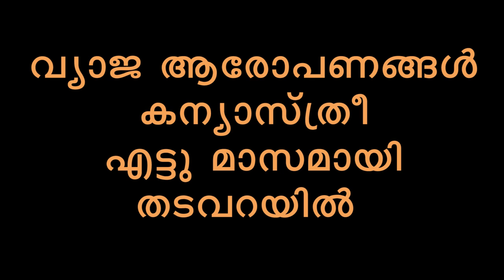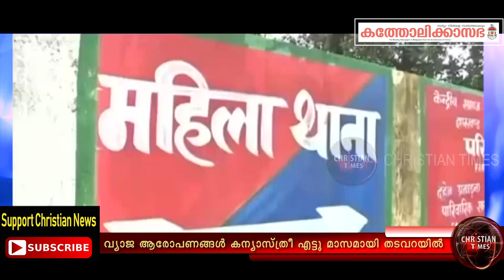ഗുഢാലോചന കന്യാസ്ത്രീ ജെയിലിൽ